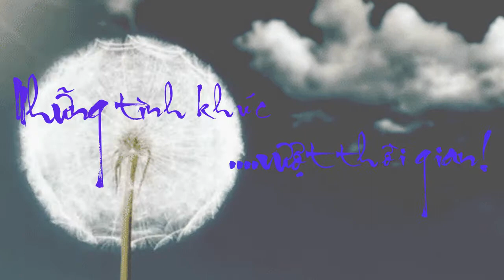Khi Đã Yêu - Nguyễn Văn Đông (Phượng Linh) - Trúc Mai - Slow - Pre1975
"Khi Đã Yêu - Nguyễn Văn Đông (Phượng Linh) - Trúc Mai - Slow - Pre1975" là clip nhạc được Kênh "Love Song'S Phuoc Nguyen" biên tập và phát hành trên youtube và facebook.

Khi đã yêu
- Sáng tác: Phượng Linh
- Nhạc Vàng
- Điệu: Slow

Khi đã yêu thì mơ mộng nhiều
Mơ ngày mai pháo nhuộm đường vui
Mơ vành môi thơm ngát hương đời
Tình kia phong kín mây trời
Khi yêu riêng một người thôi ~

Khi đã yêu thì lo sợ nhiều
Lo chiều thu nắng nhạt màu tươi
Lo niềm yêu chưa thắm tim người
Tình kia thêm vỡ tan thôi
Nên đêm hoen lệ đầy vơi.

Chớ nói tình yêu,
bằng chót lưỡi đầu môi,
bằng khoé mắt xa vờị
Thì dẫu sau này nên câu luyến ái,
ân tình còn vương mãi mãi.
Hương thề trọn kiếp không phai.

Bao ước mơ còn trong đợi chờ
Cho nghìn sau nối lại nghìn xưa
Cho nguồn yêu dâng đến tim người
Ngày vui hai đứa chung đôi
Khi yêu, yêu một người thôi ~

Bản hợp âm
1. Khi đã yêu thì mơ mộng [C] nhiều
[F] Mơ ngày mai pháo nhuộm đường [Em] vui
[F] Mơ vành môi thơm ngát hương [C] đời
Tình [Am] kia phong kín mây [Dm] trời
Nhưng [D7] yêu riêng một người [G7] thôi

2. Khi đã yêu thì lo sợ [C] nhiều
[F] Lo chiều thu nắng nhạt màu [Em] tươi
[F] Lo niềm yêu chưa thấm tim [C] người
Tình [Am] kia thêm vỡ tan [Dm] thôi
Đêm [G7] đêm hoen lệ đầy [C] vơi

ĐK: Chớ [Am] nói tình [Em] yêu
Bằng [C] chót lưỡi đầu [F] môi
Bằng khóe mắt xa [C] vời
Thì [G] dẫu sau [Am] này nên câu luyến [F] ái
Ân [Am] tình còn vương mãi [Em] mãi
Hương thề trọn kiếp không [G7] phai

3. Bao ước mơ còn trong đợi [C] chờ
[F] Cho nghìn sau nối lại nghìn [Em] xưa
[F] Cho nguồn yêu dâng đến tim [C] người
Ngày [Am] vui hai đứa chung [Dm] đôi
Khi [G7] yêu yêu một người [C] thôi